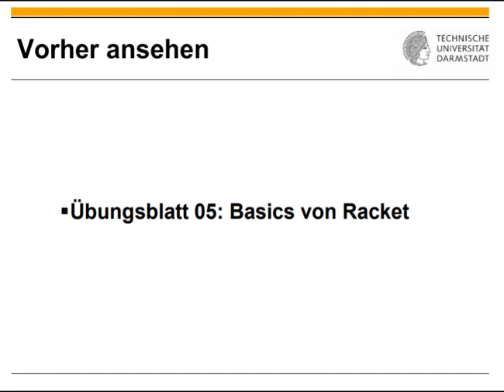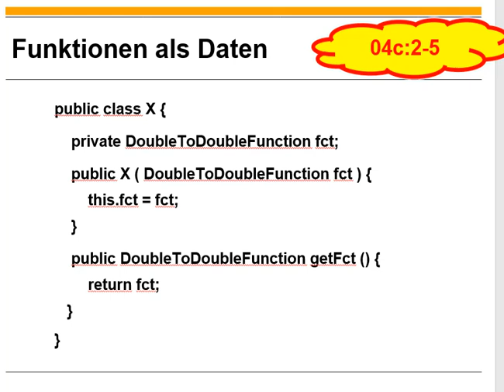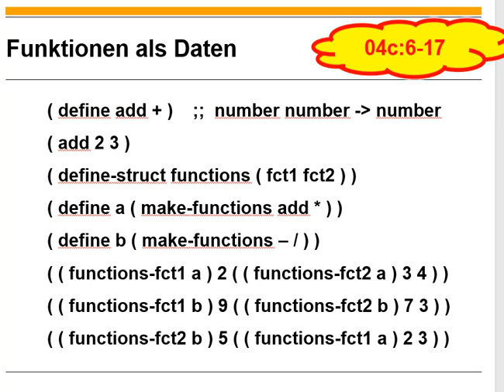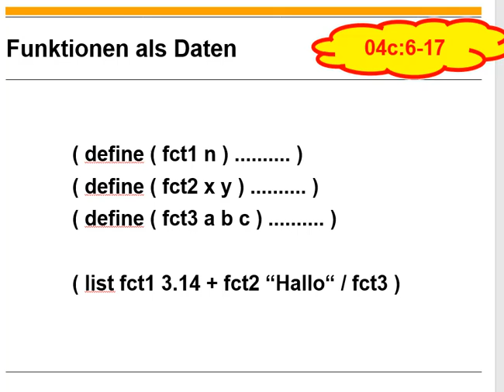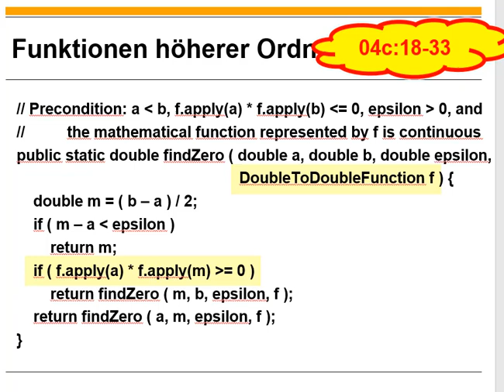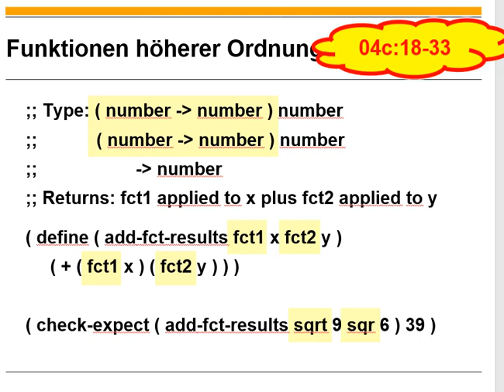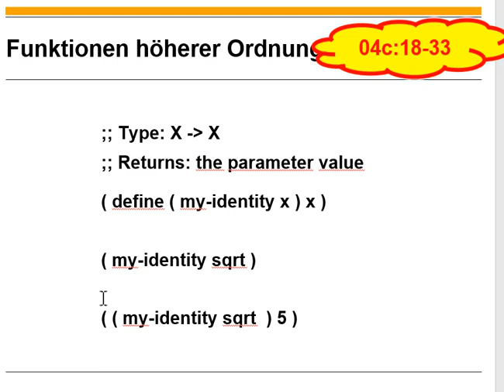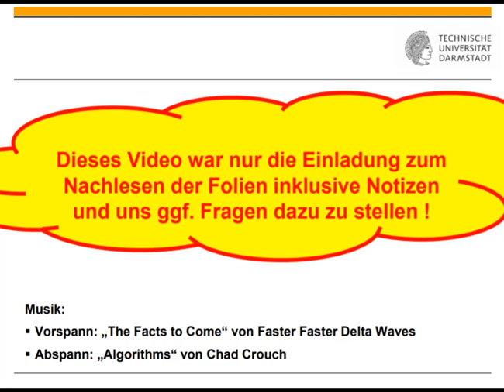Übungsblatt 06 Funktionen höherer Ordnung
0.00 Titel
0:11 Einordnung
0:47 Funktionen als Daten
8:37 Funktionen höherer Ordnung